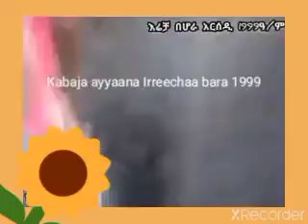Ayyaana Irreechaa bara 1999…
Suur-sagaaleen kun kan waraabame kabaja ayyaana Irreechaa bara 1999 irratti.